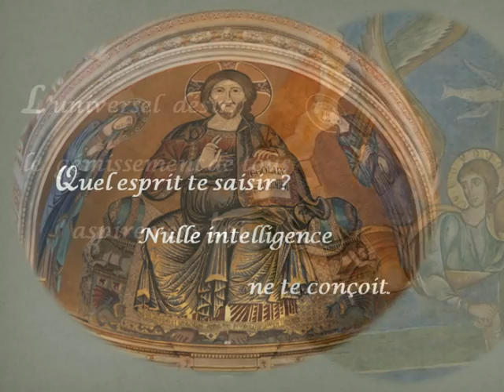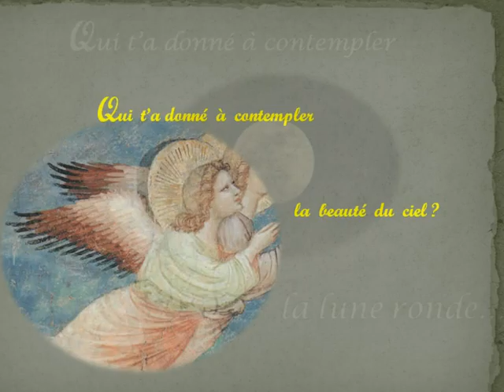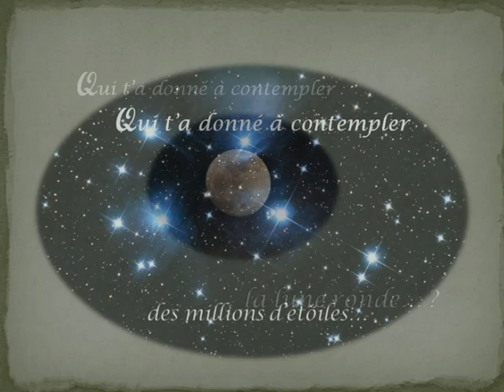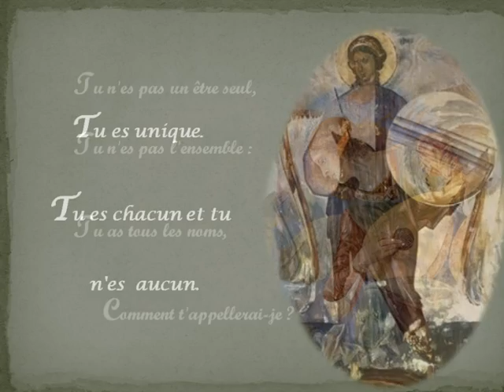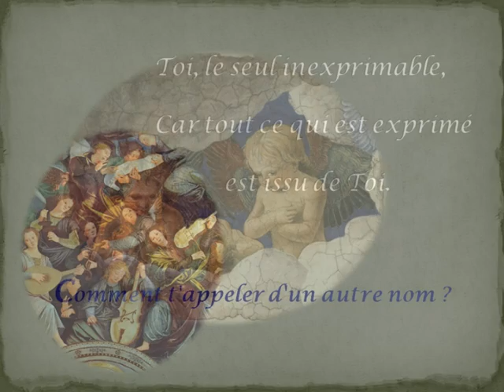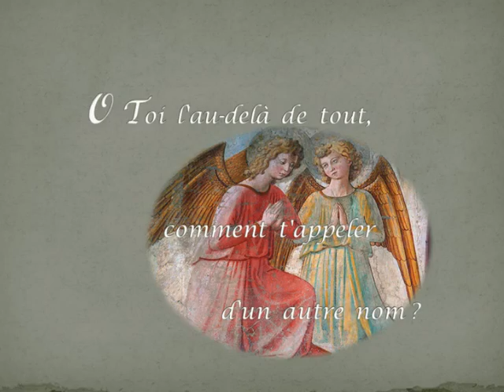Célébration avec l'Au- delà de tout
Avec Grégoire de Nazianze, en Cappadoce, évêque de Constantinople au 4e siècle.